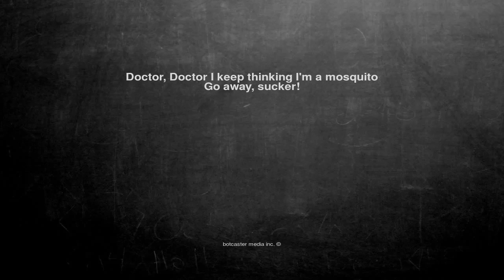Ok, here is the joke. Doctor, Doctor I keep thinking I'm a mos...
Doctor, Doctor I keep thinking I'm a mosquito
Go away, sucker!